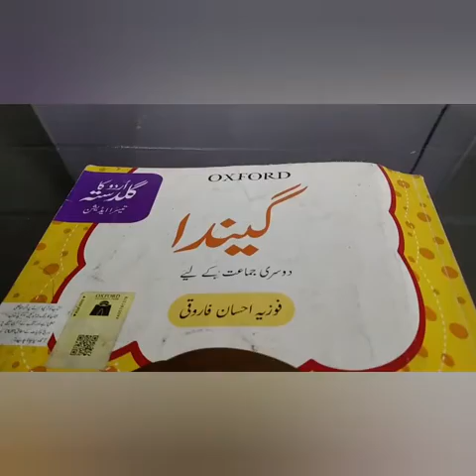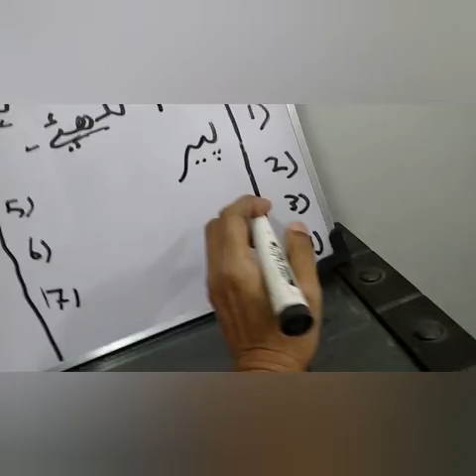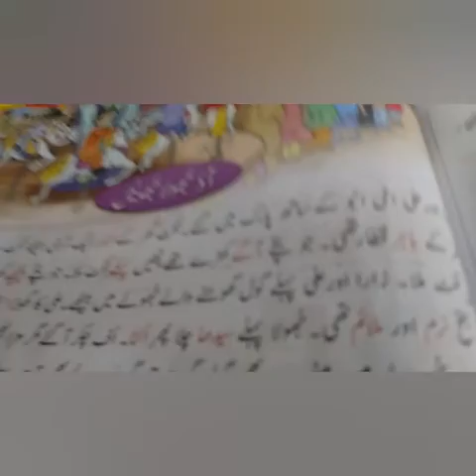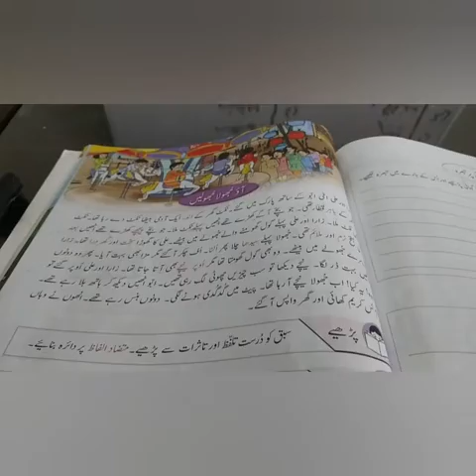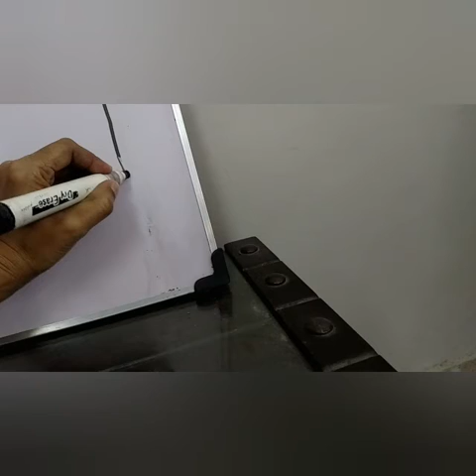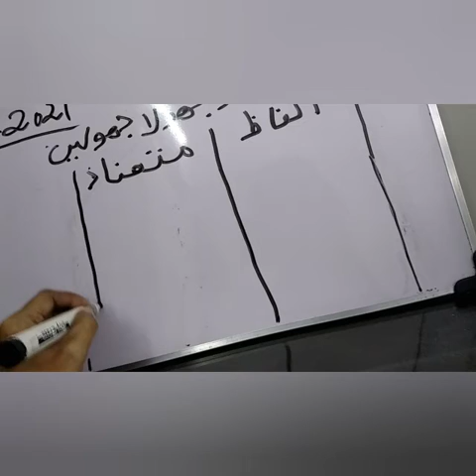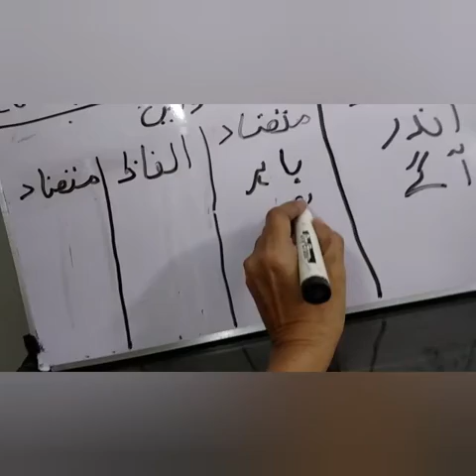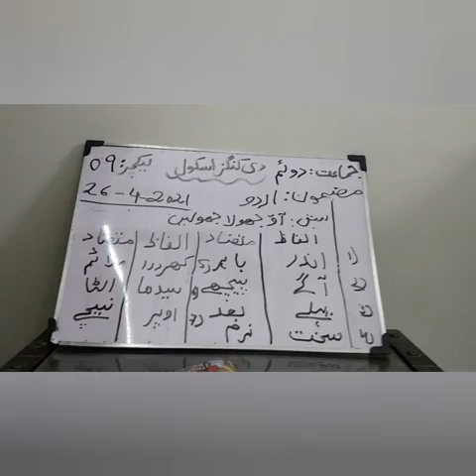Class 2 lect 09 urdu Monday 26th April 2021